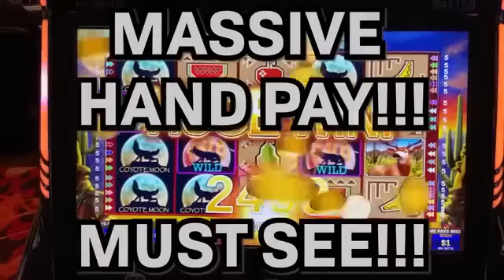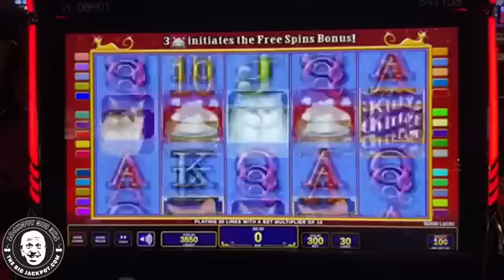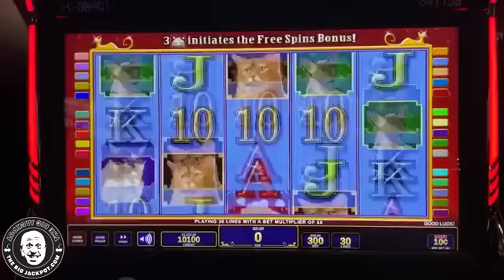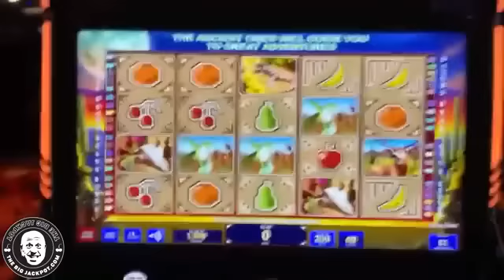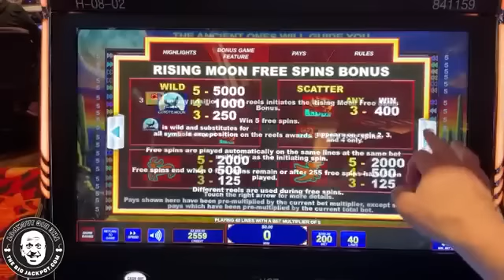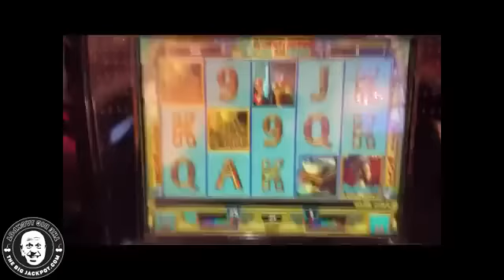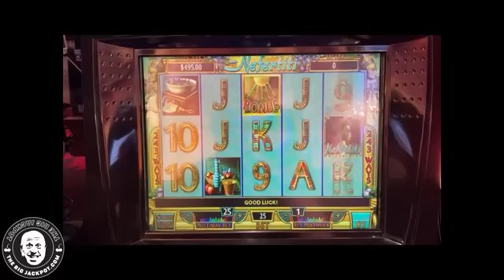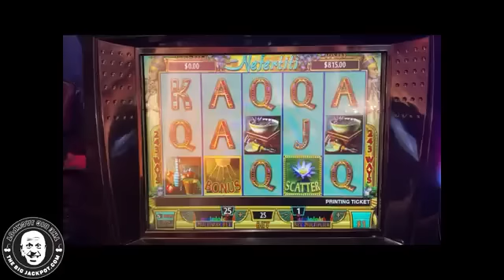$200 Spins Must See High Limit Coyote Moon Jackpots!